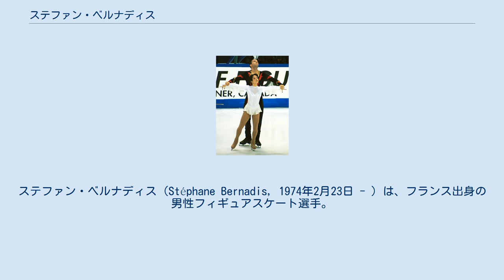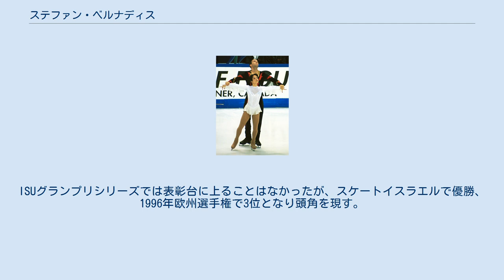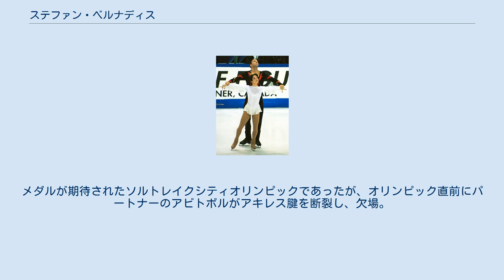ステファン・ベルナディス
ステファン・ベルナディス（Stéphane Bernadis, 1974年2月23日 - ）は、フランス出身の男性フィギュアスケート選手。
1998年長野オリンピックペアフランス代表。
2000年世界選手権3位。
パートナーはサラ・アビトボル。
 ブローニュ＝ビヤンクールに生まれ、8歳のころにスケートをはじめた。
1992年よりサラ・アビトボルとペアを結成し、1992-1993年シーズンの世界ジュニア選手権に出場し、11位。
同シーズンにはシニアクラスの欧州選手権および世界選手権へも出場を果たし、欧州選手権では14位、世界選手権では19位に終わる。
翌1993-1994年シーズンにはフランス選手権で優勝したものの、国際大会では表彰台に上ることもなかった。
 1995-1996年シーズンよりISUグランプリシリーズへの参戦を果たした。
ISUグランプリシリーズでは表彰台に上ることはなかったが、スケートイスラエルで優勝、1996年欧州選手権で3位となり頭角を現す。
1998年長野オリンピックでは6位入賞を果たした。
 長野オリンピック後の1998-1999年シーズン、ラリック杯でISUグランプリシリーズ初優勝を飾り、翌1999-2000年シーズンにはラリック杯で優勝、スケートアメリカとNHK杯で2位となり、2度目の進出となったグランプリファイナルで2位となる。
地元フランスのニースで行われた2000年世界選手権では、ショートプログラムで4位となったもののフリースケーティングで逆転し、総合3位となりフランス選手としては1932年のアンドレ・ブリュネ&ピエール・ブリュネ以来68年ぶりのメダルを獲得した。
しかし、翌2001年世界選手権は途中棄権し、ソルトレイクシティオリンピック出場枠を得ることが出来なかった。
 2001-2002年シーズン、オリンピック予選会に指定されたゴールデンスピンで優勝し、ソルトレイクシティオリンピック出場枠を獲得。
2002年欧州選手権では自己最高位の2位となる。
メダルが期待されたソルトレイクシティオリンピックであったが、オリンピック直前にパートナーのアビトボルがアキレス腱を断裂し、欠場。
翌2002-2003年シーズンをもって引退。